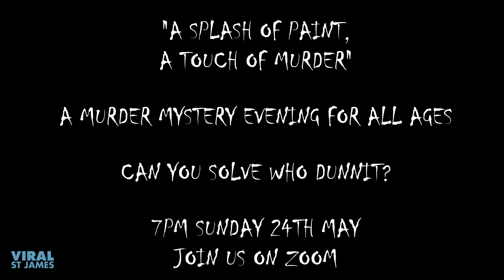Murder Mystery Evening 7pm Sunday 24/05